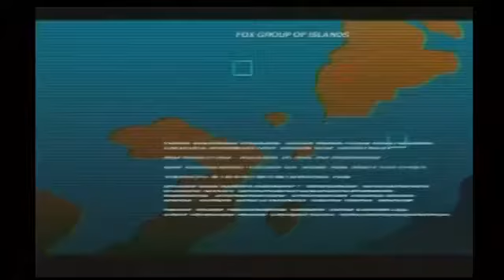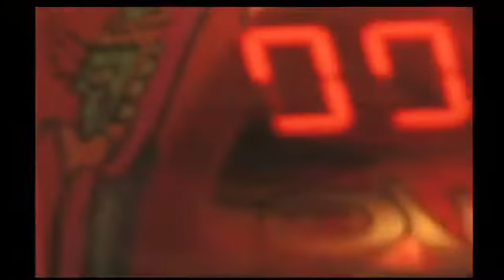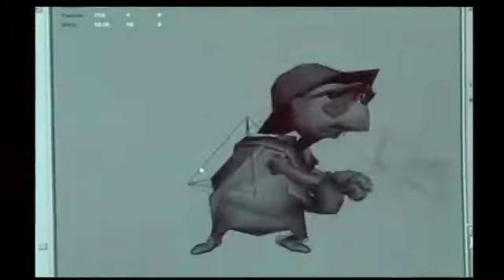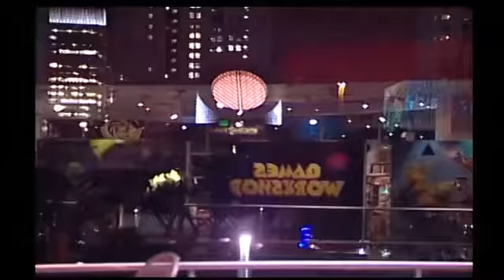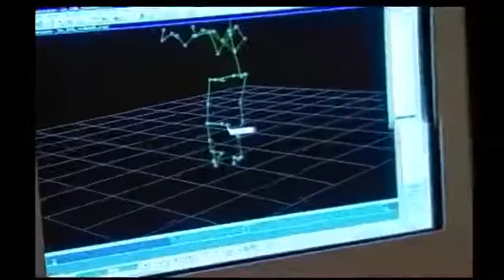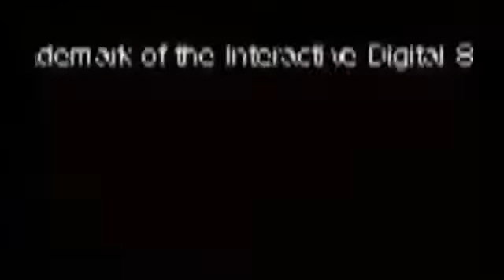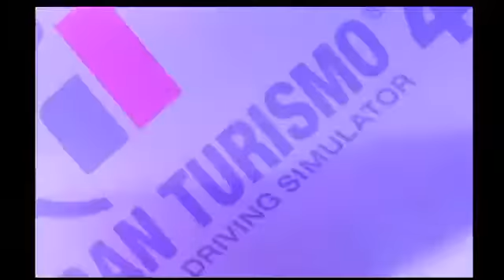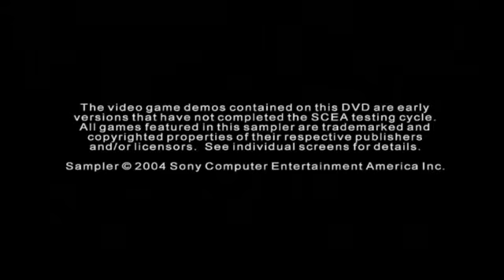OPM Issue #82 (July 2004) All Videos + Menu Walkthrough (Official U.S. PlayStation Magazine)